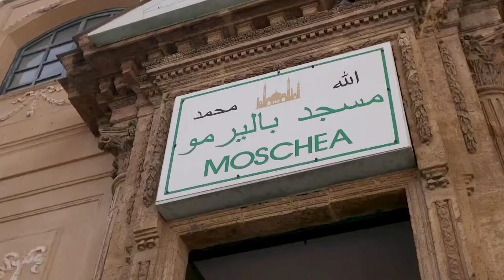Emerald City by Stefania Artusi - Between Land and Sea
Palermo, a city with a history dating back to at least the Phoenicians, has adapted to conquerors, colonisers and waves of migration. Four hundred years ago, the Muslim call to prayer, the Adhan, was called by the main mosques of the city alongside the sound of church bells.

For the audio installation Emerald City, in the context of Between Land and Sea, the Adhan called once again in the City of Palermo after having been banned by the Italian state in 1861. The Palermitan artist Stefania Artusi, in a joint effort with the Tunisan Mosque in Palermo, explores the acoustic and social impact of the intervention and feeds a critical reflection of the history of their urban community.

Stefania is part of the case studies of research we are conducting as part of Artsformation. She was born in 1990, Palermo. From 2008 to 2010 she attended the Scuola Romana dei Fumetti in Rome and she studied Illustration. From 2005 to 2012 she worked and continued her studies at the atelier of Andrea Di Marco and Francesco De Grandi. Her expressive choice today is oriented to a social-symbolic research, trying to analyze the relationships between the intimate perception of reality and reality itself. From a couple of years she's professionally oriented in contemporary art and digital transformation in regards to the Blockchain Strategy.

📸video by Maghweb

Artsformation has received funding from the European Union’s Horizon 2020 research and innovation programme under grant agreement No 870726. The content of this video represents the views of the author only and is his/her sole responsibility.